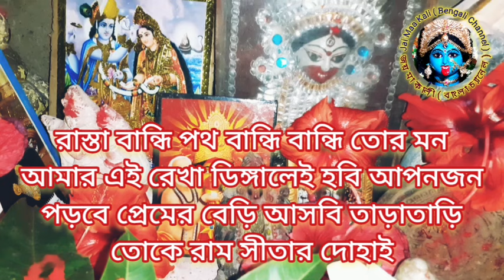যেই নারীকে চাইবেন তাকেই পাবেন ১০০% গ্যারান্টি❤শুধু এই বশীকরণ মন্ত্র পড়া জল রাস্তায় ফেলুন💛Vashikaran